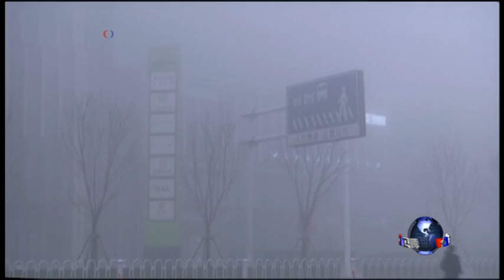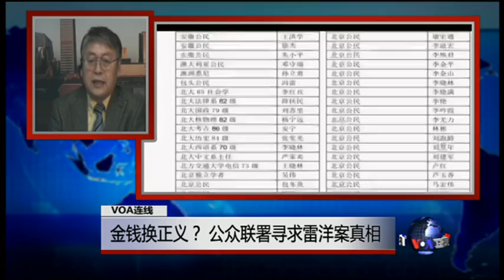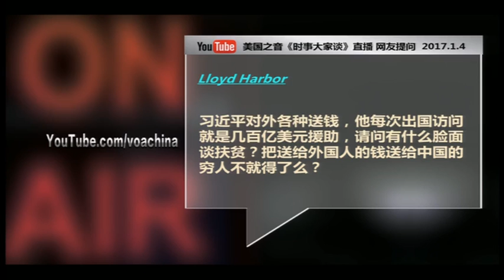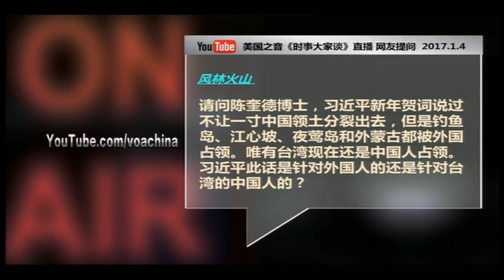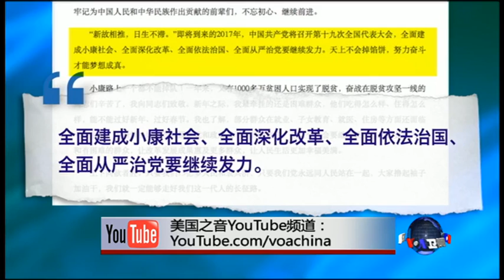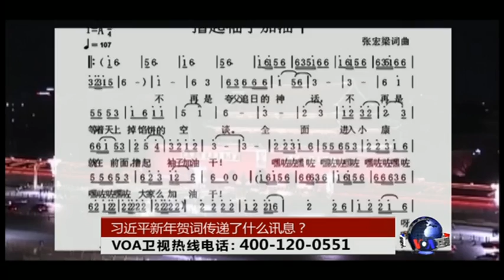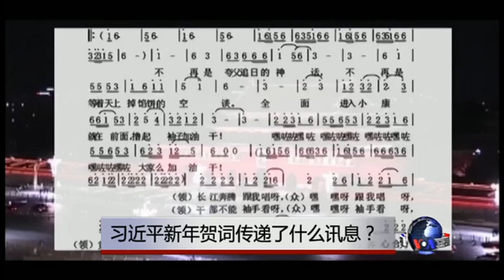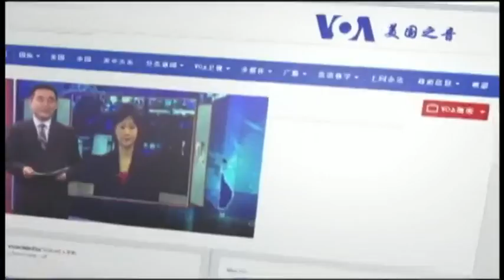VOA卫视(2017年1月4日时事大家谈 完整版)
VOA卫视内容包括重要国际新闻、VOA连线以及时事大家谈。《时事大家谈》围绕重大事件、热点问题、区域冲突以及中国内政外交的重要方面，邀请专家和听众、观众进行现场对话和讨论，利用这个平台自由交换­看法，探索事实。